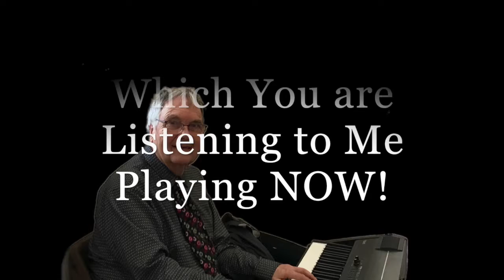About your special live Wedding music in Cornwall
This video is about the wonderful feeling of having my live piano or continental style wedding music at your wedding in Cornwall. I try to add to such a warm welcoming atmosphere with my music as I think you can feel on the video.

You can even message me or ring me for a no obligation quote and discussion about your special day and your requirements on 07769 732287